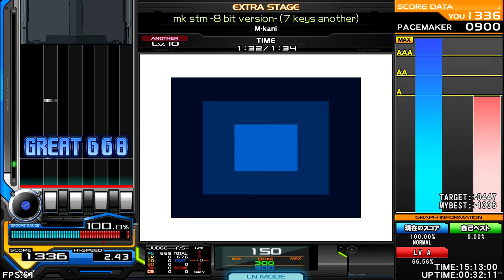M-kani - mk stm -8bit version- [chip tune] ♫ Bit Memory Squarewaves ♫